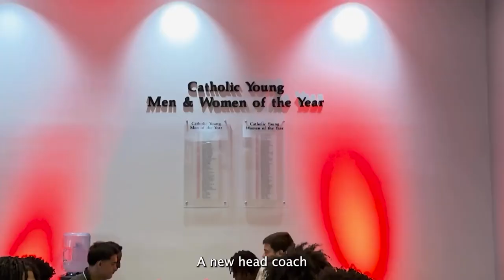2024 || Leadership retreat with Mater Dei Campus Ministry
Chosen leaders from Mater Dei Football spent three days with Campus Ministry to rediscover what's important for this upcoming season...